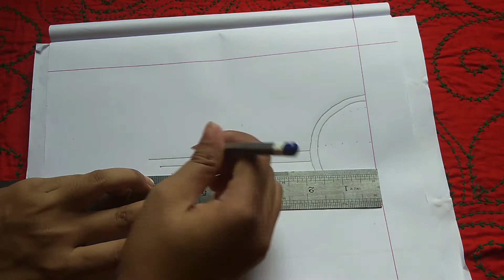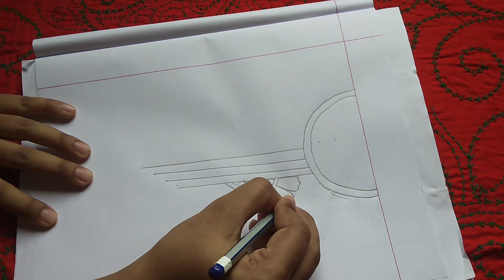হাতের কাজের কামিজের গলার ডিজাইন/Simple Hand Embroidery Neck Design